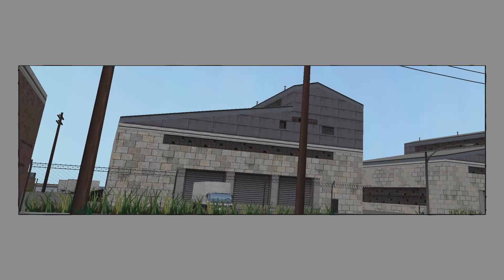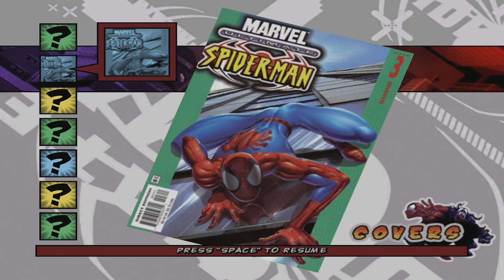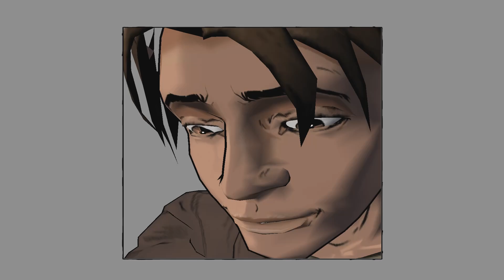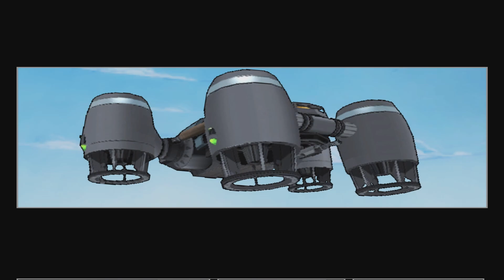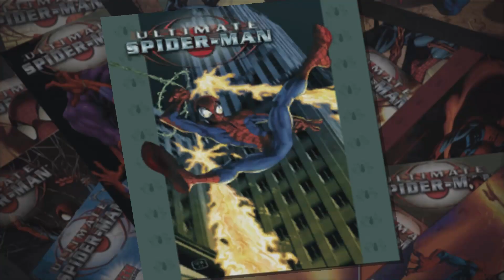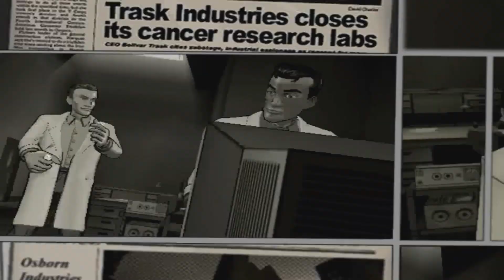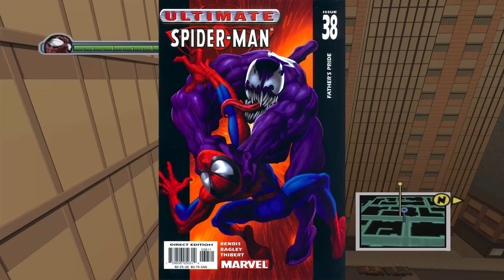Why Ultimate Spider-man is the Best Game Adaptation | An Essay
There are games with better combat than Ultimate Spider-Man. There are games with better worlds. There are games with a greater plurality of these elements than Ultimate Spider-Man has. Ultimate Spider-Man may not be the best game of all time. However, I think it’s the best game ADAPTATION of a property that I’ve ever played, and I can’t think of a whole lot that come particularly close.

Ultimate Spider-Man feels like it is ripped straight from the comics and coded into 3D form.

I am going to go over this game and break down all of the little details that go into it. I'm going to explain just how it manages to bring the comics to life in a brand-new form.

This video is a love letter to a game that I love, a set of stories that I love, and a superhero that I love.

My name is Calvin B. Fisher, and I do retrospectives and longform game critiques. I'm also the author of the Northfield Saga, a post-apocalyptic science fiction series set in a gas-infested wasteland. Mark Northfield faces death or the sacrifice of his soul, when he is blackmailed into an assassination mission. What he doesn't know is that his target holds the key to saving the world.

To view more of my content, check out my link tree